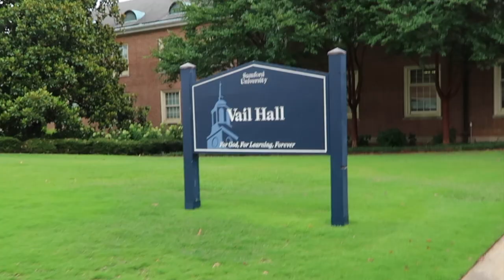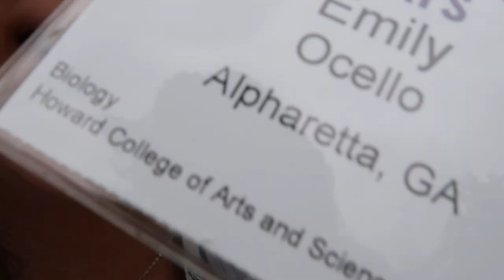college orientation vlog! ~ come with me to SAMFORD U❤️💙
spotify~ @beanily